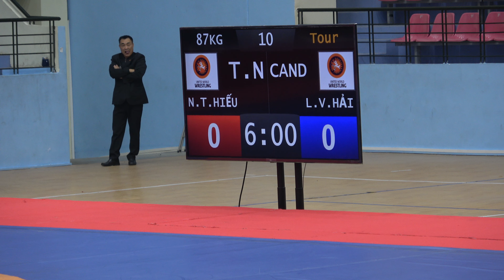Đại hội TT 2022, Vật cổ điển, H87kg Nguyễn Tiến Hiếu Thái Nguyên VS Lê Văn Hải CAND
@Đấu Vật Việt - Vietnam Wrestling
MÔN ĐẤU VẬT (WRESTLING) - ĐẠI HỘI THỂ THAO TOÀN QUỐC LẦN THỨ IX NĂM 2022.
Đại hội thể thao toàn quốc lần thứ IX, năm 2022, môn Đấu vật có các nội dung: Vật dân tộc và Vật cổ điển - Vật tự do.
Trong đó:
 - Môn Vật cổ điển - Vật tự do được tổ chức tại nhà thi đấu Gia Lâm - huyện Gia Lâm - TP Hà Nội từ 05/12 đến 11/12.
- Môn Vật dân tộc được tổ chức tại nhà thi đấu Bắc Giang từ 12/12 đến 19/12/2022 vào các buổi tối.
Lịch thi đấu môn Vật cổ điển - Vật tự do như sau:
TỰ DO NAM: ngày 05 + 06/12/2022.
thi đấu 11 hạng cân: 50-53kg, 57kg, 61kg, 65kg, 70kg, 74kg. 79kg, 86kg, 92kg, 97kg và 125kg.
TỰ DO NỮ: ngày 07+08/12/2022.
CỔ ĐIỂN: ngày 10+11/12/2022;
Thời gian thi đấu các ngày:
- Sáng 8h30: vòng loại
- Chiều 14h30: các trận repechat và bán kết
- Tối 19h00: các trận tranh HCĐ và chung kết
Đây là một trong số các trận đấu mà kênh quay được trực tiếp tại nhà thi đấu
Trân trọng mời các bạn xem lại